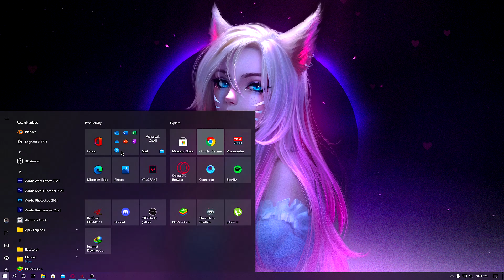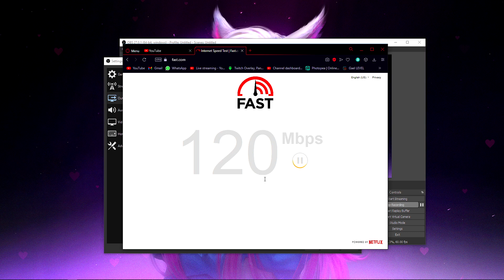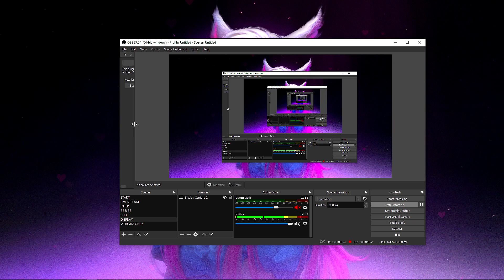Best OBS Streaming Settings for intel and GTX Card Users | OBS 1080p and 1440P Streaming in any PC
Hope You Guys Would Love It :)

PHONE - LAVA Z90 :(

► PC Specs ◄
CPU : intel i5 10400f
GPU : Zotac 1050ti 4gb
MOBO : Gigabyte H410M
RAM :  8 x 2 Gigs 3000MHZ G Skills
SSD: 250 GB Sata / 1tb hdd Seagate
Cooler : Stock intel
PSU : GIGABYTE 450W 80 Bronze+
Monitor : Dell ka Sasta Bala 18inch
Mouse : Logitech G402
Keyboard : Redragon Red Switch keyboard
Mousepad : LOL extnded mouse pad

►About me
• Ankush
• I'm 18
• Student & Short time streamer/Content Creator
• Dwarka,New Delhi
• But I'm from Odisha